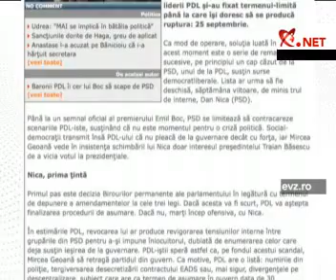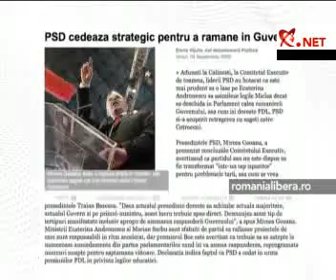Stolojan şi Berceanu sugerează că nu este exclusă o remanier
Stolojan şi Berceanu sugerează că nu este exclusă o remaniere a Guvernului Boc
Potrivit principalelor publicaţii, remanierea guvernului ar fi de tip "unul de la PSD, unul de la PD-L"